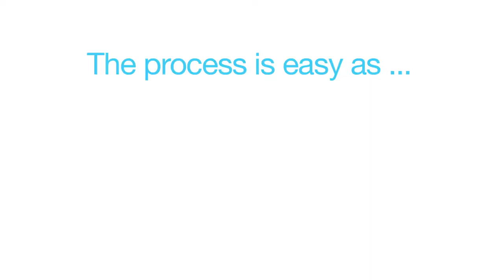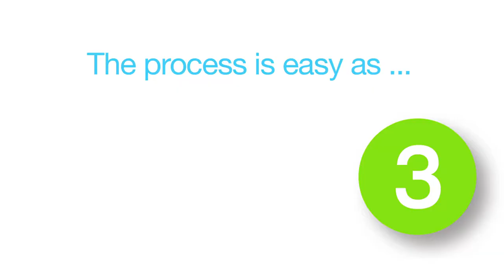Texas Doctor Video Marketing | Medical Video Marketing in Texas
Video Marketing for Orthopedic Surgeons in Texas

At Green Gorilla we produce videos for Orthopedic SURGEONS nationwide!  Orthopedic Surgeon Video Marketing is a powerfully visual way to SHOW what you do and DEMONSTRATE what sets you apart!

We do VIDEO PRODUCTION for Orthopedic Groups and Practices. Our clients include specialists in spine, shoulder, knee, foot and ankle, hip and Sports Medicine. Our doctors are experts in Arthroscopic Surgery and Joint Replacement.

Videos let you INTRODUCE YOURSELF to new patients and  EXCITE YOUR AUDIENCE about what you can do to make their lives better!  We are experts at producing engaging, high-quality Orthopaedic Surgery Videos that get your phones ringing!

We’d love the chance to TELL YOUR STORY to NEW PATIENTS!